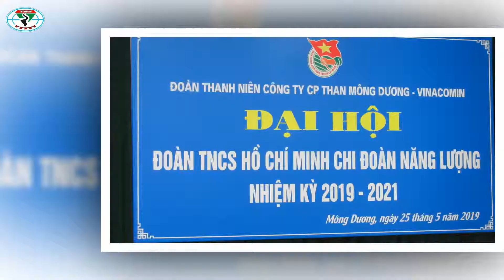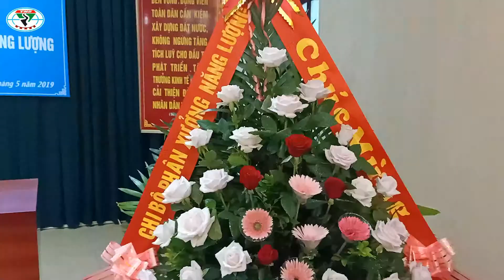ĐẠI HỘI CHI ĐOÀN NĂNG LƯỢNG CÔNG TY THAN MÔNG DƯƠNG NHIỆM KỲ 2019 2021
Chia sẻ khi thấy clip hay và có ích - xin cảm ơn
Mông Dương Coal  - kênh tin tức - sự kiện - du lịch - khám phá -ẨmThực - về đời sống của con người Mông Dương  nói riêng và Cẩm phả nói chung " Trong đó có Đời sống công nhân Làm Mỏ Và con người nơi đây "
các Phong tục văn hóa - như đền chùa , đi lễ hội